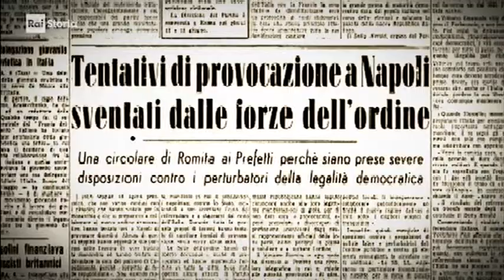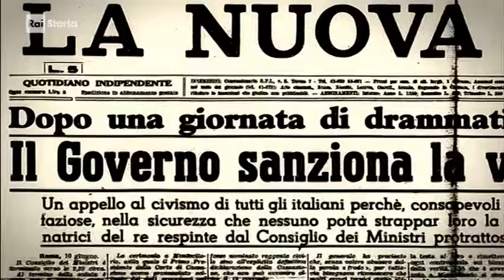§.1946/__11 giugno - Napoli, STRAGE di VIA MEDINA - assalto monarchici a federazione PCI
:wp-it: Strage_di_via_Medina
La strage di via Medina indica un fatto di sangue avvenuto a Napoli l'11 giugno 1946 in via Medina, nel quale morirono nove militanti del Partito Monarchico e causò un centinaio di feriti.
== Il contesto storico ==
Il referendum istituzionale svoltosi il 2-3 giugno 1946 vide la vittoria della scelta repubblicana contro quella monarchica con più di due milioni di voti di distacco, ma anche alcune polemiche per sospetto di brogli. A Napoli, città con un'elevata percentuale di popolazione (circa 80%) di fede monarchica, la contestazione sui risultati del referendum accese gli animi e la lotta politica fra monarchici e repubblicani si trasformò in una battaglia per le strade. Nei giorni seguenti la proclamazione della vittoria della Repubblica gran parte della popolazione partenopea insorse.
== L'avvenimento ==
La sera del 7 giugno una bomba lanciata da una mano anonima a Capodimonte, vicino alla chiesa di Sant'Antonio, colpisce un gruppo di giovani monarchici reduci da una manifestazione, ferendo Ciro Martino, morto in seguito all'Ospedale degli Incurabili. Il giorno successivo si diffonde la voce, rivelatasi poi completamente infondata, di un arrivo a Napoli di Umberto II, deciso a battersi per la monarchia. La notizia agita la città e si forma in grande corteo monarchico che si scontra con un blocco di ausiliari di pubblica sicurezza inviati dall'allora ministro dell'interno Giuseppe Romita per controllare la situazione. Nello scontro muore, ferito alla testa, il quattordicenne Carlo Russo; la situazione non degenererà ulteriormente solo grazie all'intervento dei Carabinieri, al tempo ritenuti un'arma fedele al Re e per questo motivo accusati dal giornale socialista L'Avanti di comunanza con i dimostranti. L'8 giugno durante incidenti con le forze di pubblica sicurezza rimane ucciso il sedicenne Gaetano d'Alessandro.

L'11 giugno, mentre si attendeva la proclamazione ufficiale dei risultati del referendum, si ebbero in via Medina gli scontri più gravi: nella via all'epoca esisteva la sede napoletana del Partito Comunista Italiano. Quel giorno si diffuse la notizia che la sede del partito esponeva oltre alla bandiera rossa con falce e martello anche una bandiera tricolore priva dello stemma sabaudo. Un corteo monarchico cercò di assaltare la sede del PCI in via Medina per cercare di togliere il tricolore esposto, ma venne bloccato da un cordone della polizia che cercava di mantenere l'ordine pubblico: la fine della giornata conteggiò nove manifestanti monarchici uccisi e una cinquantina di feriti; tra i morti la studentessa Ida Cavalieri che avvolta con un tricolore con la corona sabauda, fu investita da un'autoblindo dei carabinieri.

A questi scontri partecipò anche, tra i manifestanti pro monarchia, il futuro intellettuale comunista Biagio De Giovanni, allora solo quattordicenne che così in seguito spiegò la sua partecipazione: «Già leggevo Hegel - ero monarchico perché credevo all'unita dello Stato. (...) Scappai quando la situazione s'incanaglì».

La notte del 12 giugno il governo si riunì su convocazione di De Gasperi. Costui aveva ricevuto in giornata una comunicazione scritta dal Quirinale nella quale il re si dichiarava intenzionato a rispettare il responso degli elettori votanti, secondo quanto stabilito dal decreto di indizione del referendum, aggiungendo che avrebbe atteso il giudizio definitivo della Corte di Cassazione secondo quanto stabilito dalla legge. La lettera, che sollevava la questione del raggiungimento del quorum dei votanti, suscitò le preoccupazioni dei ministri intenzionati alla proclamazione immediata della repubblica (secondo la celebre frase del leader socialista Pietro Nenni: «o la repubblica o il caos!»), mentre, nello stesso tempo, era necessario far fronte alle crescenti proteste dei monarchici, come quelle represse sanguinosamente il giorno prima a Napoli. Lo stesso 12 giugno una nuova manifestazione monarchica venne dispersa violentemente. Il giorno successivo l'ex re Umberto II lasciò l'Italia, andando in esilio in Portogallo.

== Le vittime ==
Questo l'elenco delle vittime degli scontri:

Ida Cavalieri (19 anni)
Vincenzo Di Guida (20 anni);
Gaetano D'Alessandro (16 anni);
Mario Fioretti (21 anni);
Michele Pappalardo (22 anni);
Francesco D'Azzo (21 anni);
Guido Beninati;
Felice Chirico;
Carlo Russo (14 anni);
Ciro Martino.

CIVismo & ATO